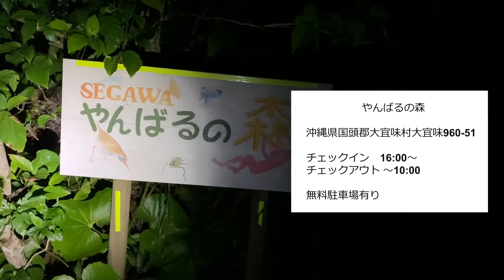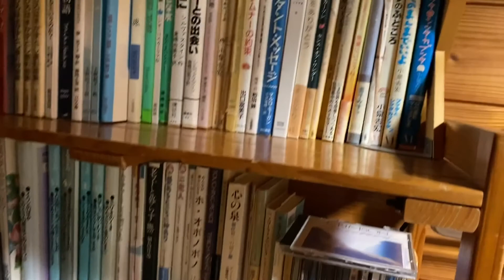【沖縄1日目】やんばるの森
どうもー！
何でも挑戦するkikiちゃんねる！
まだまだ若輩者ですがコラボ依頼もお受けいたしております。
このちゃんねるは普段の日常生活＆おバカ動画やおもしろ動画をコンセプト…予定w

出演：【社長】
編集：【ケンゴ】

社長のSNSアカウント

楽曲提供
マジカル♡パレード BEACH

協力企業【スポンサー】

障がい者グループホーム 輝々ハウス

西成カラオケ居酒屋 一福
西成の辻ちゃん
秋葉原 メイド一同
速水ENTER PRIZE
さのさ鮨
佐藤秀一
稲長総業
稲北総業
kikiプロダクション